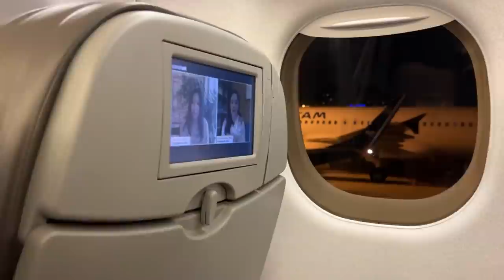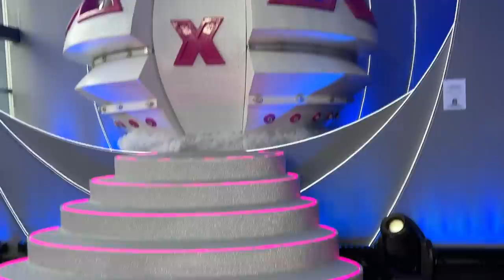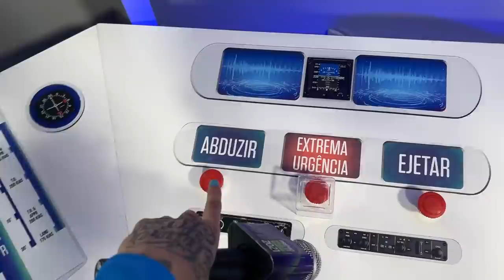ENCONTRO COM XUXA, CAOS COM A BLOGUEIRINHA E ENSAIOS PRO PRÊMIO MULTISHOW | Diva Depressão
O Prêmio Multishow 2021 foi mais que especial, não só porque encontramos a Xuxa, mas porque ainda pudemos comandar uma live de dentro da nave dela. Chicle, né? Mostramos os bastidores desta noite maravilhosa, que ainda contou com a Blogueirinha causando e muitas risadas com Foquinha e Esse Menino!